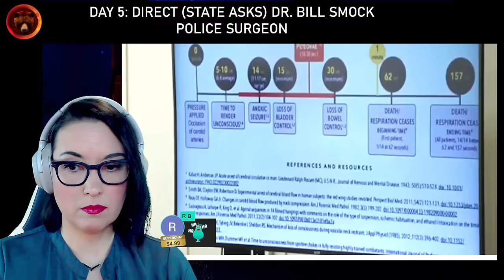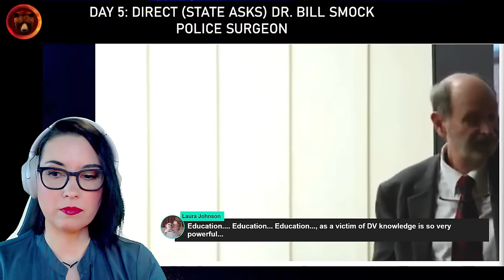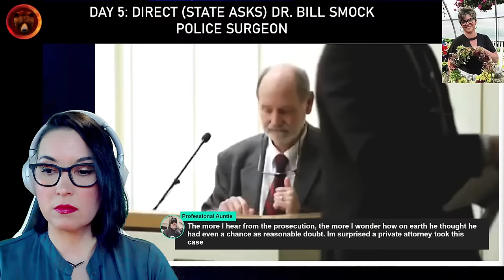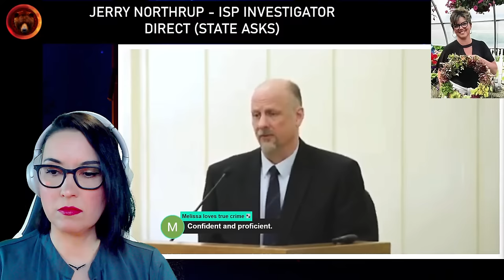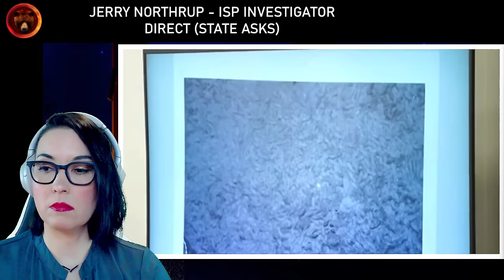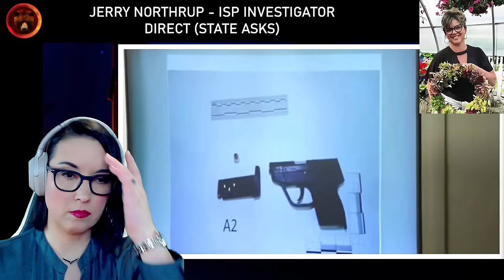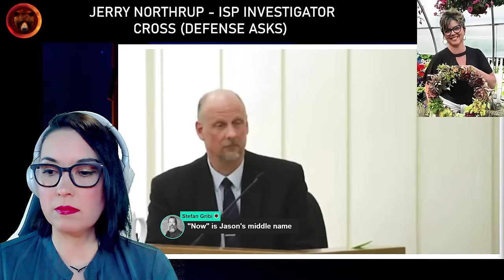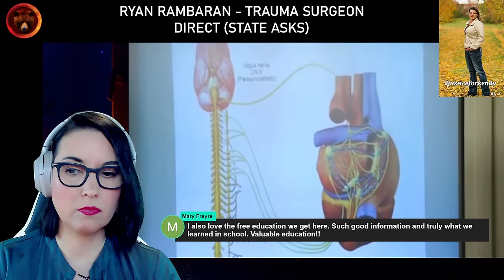DAY FIVE Daniel Howard Trial | Former Idaho State Police Trooper on Trial for Wife's Murder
A former Idaho State Trooper, Daniel Howard, 57, is on trial for the murder of his wife, Kendy Howard on February 2nd, 2021. He called police and told them that his wife had shot herself, but investigators had probable cause to believe that she was murdered. In April 2023, he turned himself in after an arrest warrant was issued, where he was charged with murder and domestic battery. Kendy left behind two children and a granddaughter and is greatly missed by her loved ones.

Daniel Howard resigned from the Idaho State Police in November 2014 due to his conduct: he had allegedly committed several crimes across multiple counties. In 2013, it is alleged that he had threatened to kill his friend after finding out that he was having an affair with his wife, and reportedly poured syrup into his friend's vehicle, shot at his house with a firearm and left threatening messages. He also allegedly stole thousands of rounds of ammunition from Idaho State Police and used a fake name on an application for a motorcycle.

00:00:00 Intro
00:02:55 Welcome back, Dr. Smock takes the stand (Direct Examination)
00:27:40 Dr. Smock's excellent presentation
00:36:00 Petechia presentation
01:02:00 Kendy was not alive when she was shot in the bathtub, she had over 30 injuries
01:12:00 Bruising, swelling, and other evidence
01:44:00 Cross-examination of Dr. Smock
02:02:00 Redirect, State asks Dr. Smock more questions
02:08:45 Leslie Lehrman, Idaho State Police Detective who knew Dan (Direct examination)
02:10:20 Dan Howard is out on property bond, let's hope he doesn't take the coward's way out!
02:13:52 Jerry Northrup, Idaho State Police Investigator (Direct Examination)
02:20:45 Photo Exhibits of the crime scene
02:35:15 Items in the washer and dryer
03:01:30 The gun used on Kendy (defense says that Kendy used)
03:03:30 Kendy's purse
03:20:50 Cross-examination of Investigator Northrup
03:45:50 Dr. Ryan Rambaran, Trauma Surgeon
04:01:05 Presentation time
04:10:15 Blood loss expected from a tongue injury
04:18:00 Formula they use to calculate blood loss for that type of injury
04:21:30 Demonstration of the amount of blood loss expected
04:36:14 Cross-examination of Dr. Rambaran
04:43:39 Michelle Marhoefer. Chief Criminal Investigator
04:48:15 Dan was disputing purchases Kendy made in February
05:00:00 Motions outside of the presence of the jury
05:15:40 Debrief and Outro

Stay Safe!
Gisela K.